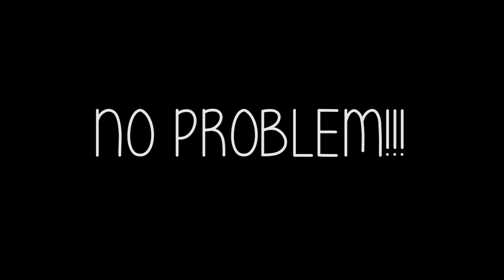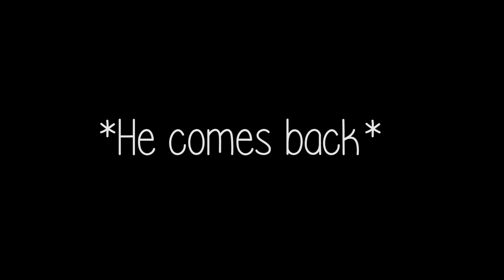that video i threw together....